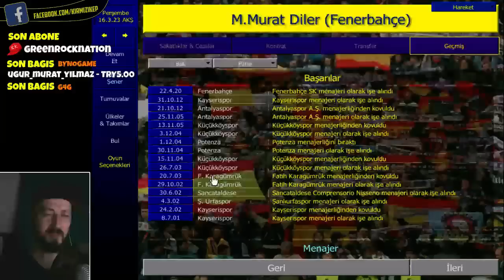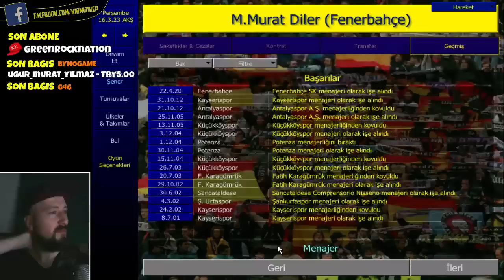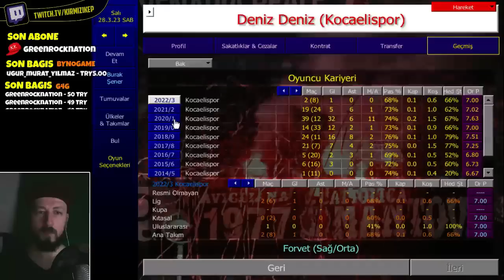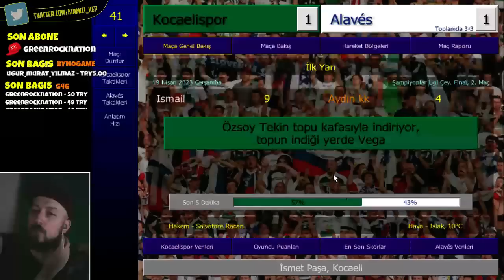CANLI YAYIN | Championship Manager 01/02 - Efsane Kariyerimiz Sene: 2023 /w Yaşlı Kurt